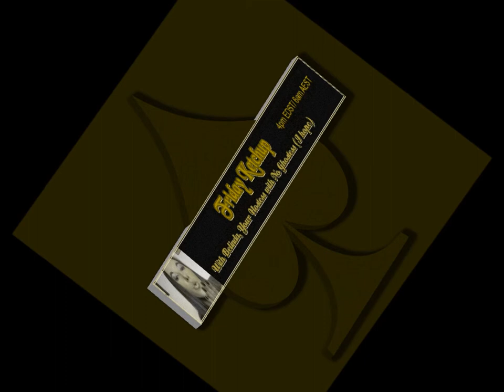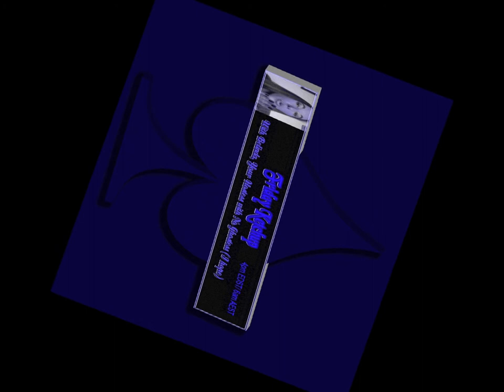PQRN's Friday Ketchup Part 2 Snakes, Bottoms, and Bears, Oh My!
You are listening to PQRN's Friday Ketchup, featuring your hosts Belinda, The Hostess with No Ghostess, and Jackie Spade. This week we talk about police states, Top Ten Worst Songs, Man bites snake, Celine Dion's house broken into, and Gumby robs a gas station! AND SO MUCH MORE!! Part 2 of Snakes, Bottoms, and Bears, OH MY!!

at 4PM/3PM Central for more crazy antics!